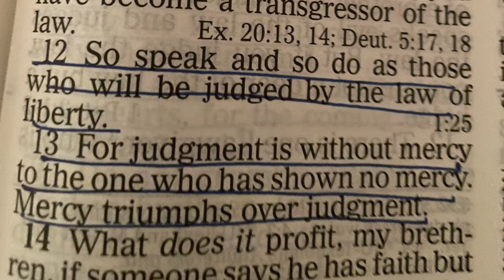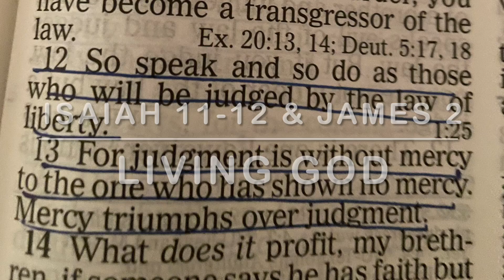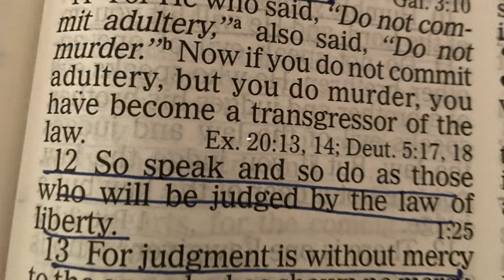YearlyBibleReading| DailyManna|ShekinahManoj| @LivingGod|221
Isaiah‬ ‭11-12 & James 2

Key Verses

“In that day you will say: “I will praise you, Lord. Although you were angry with me, your anger has turned away and you have comforted me. Surely God is my salvation; I will trust and not be afraid. The Lord, the Lord himself, is my strength and my defense; he has become my salvation.” With joy you will draw water from the wells of salvation. In that day you will say: “Give praise to the Lord, proclaim his name; make known among the nations what he has done, and proclaim that his name is exalted. Sing to the Lord, for he has done glorious things; let this be known to all the world. Shout aloud and sing for joy, people of Zion, for great is the Holy One of Israel among you.””
‭‭Isaiah‬ ‭12‬:‭1‬-‭6‬ ‭

Memory Verses

“Speak and act as those who are going to be judged by the law that gives freedom, because judgment without mercy will be shown to anyone who has not been merciful. Mercy triumphs over judgment.”
‭‭James‬ ‭2‬:‭12‬-‭13‬ ‭

Amen.

@Living God